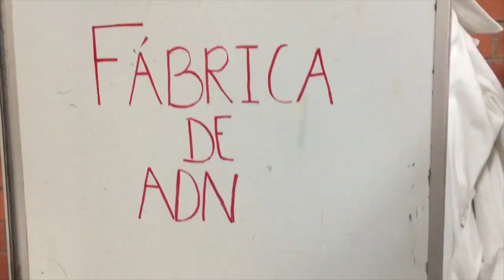Día de Puertas Abiertas en el Instituto de Biotecnología de la UNAM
El pasado 20 de abril se llevó a cabo el Tercer Día de Puertas Abiertas en el Instituto de Biotecnología de la UNAM campus Morelos, donde se realizaron más de 100 actividades diferentes abiertas a todo el público.